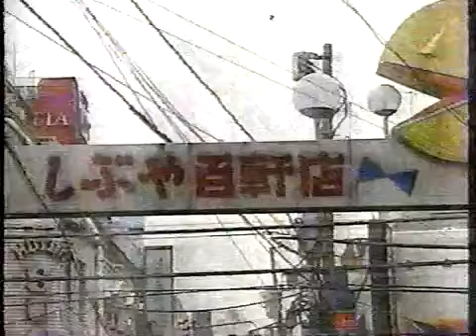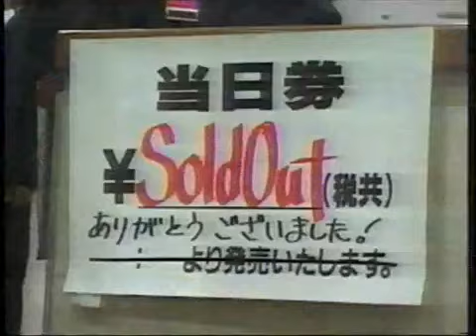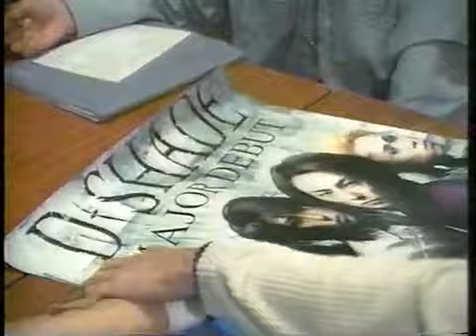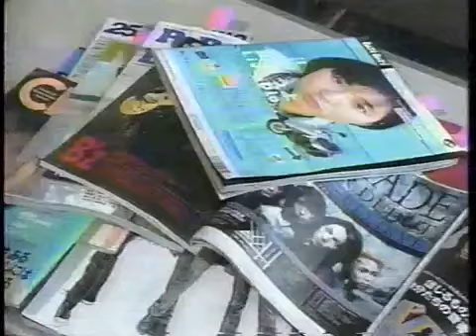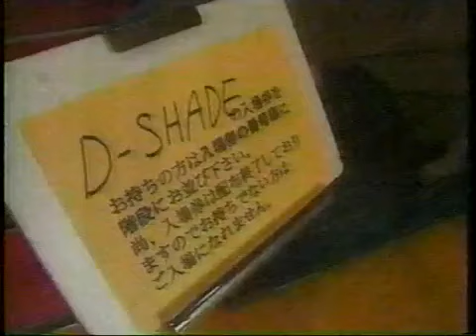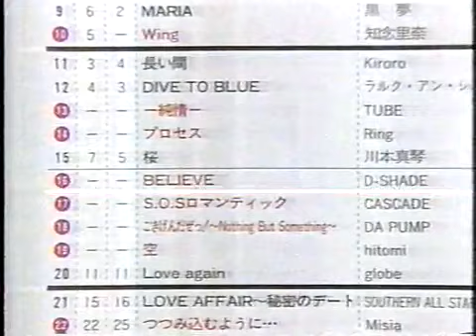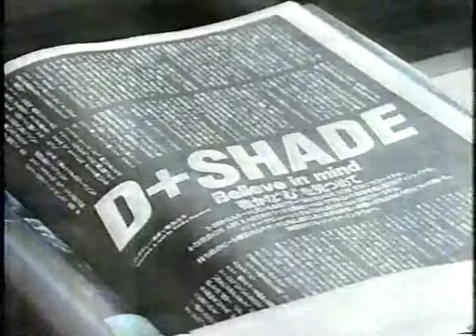D-Shade Indies period